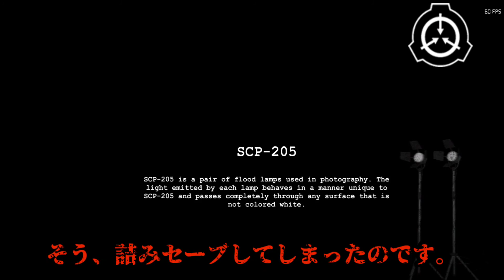たまにはホラーゲームするよ！恐ろしい施設から逃げます[ scp containment breach ] をプレイ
詰みセーブとバグが最大の敵…！かぼじぃです。スマホ版があったのでしてみました。新しくなってるから割と楽しめました。
もう無理です。何回もバグと詰みセーブでやられました。なので魔法を使って…次はすると思います。
くそぉ…まだ色々紹介してないSCPもいるので紹介出来ればいいなと思います。

SCP読んでも面白いのでどうぞこちらから見ていってね

あと他のホラーゲーム じいじの知り合いにやらせてみた動画もあるから見ていってね！